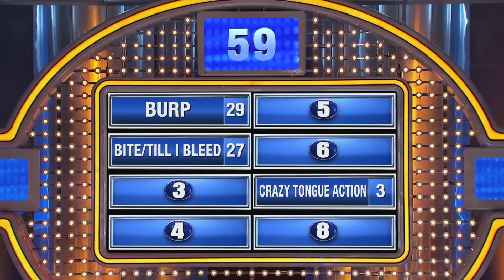KISS OFF!!!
Ladies, what could a guy do in the middle of a kiss that would make YOU push him away?